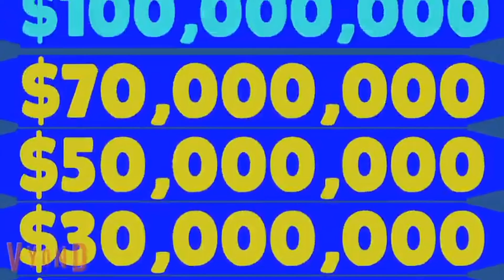Who wants to be a Mega Millionaire Episode 2 Part 2/2 Part 1 (for Saket’s GoAni-Verse 101)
This video is made and in Scratch, and made in a GoAnimate Style, and made in iMovie! I know that Saket can only make part 2/2 but this is part 1 of part 2/2 so I hope Saket likes this video! Anyways enjoy!